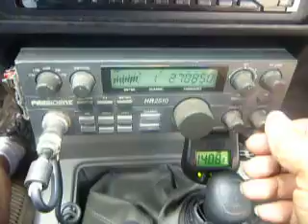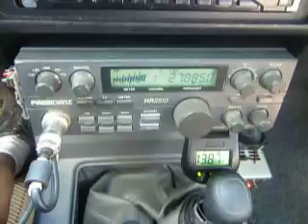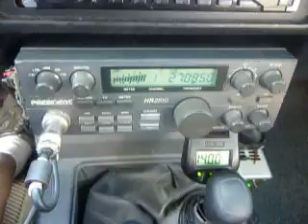03-12-2011 ModSquad PapaJohnVirginia 86